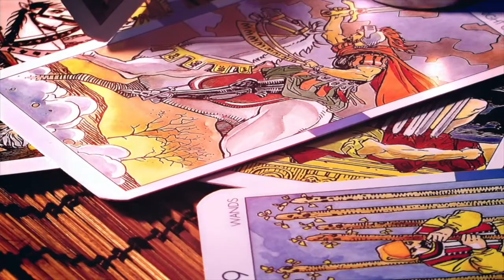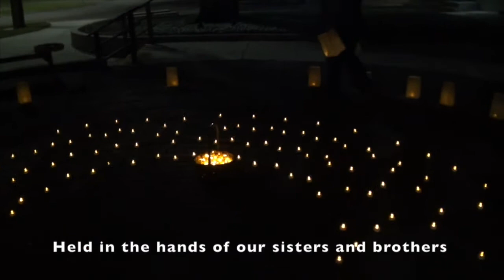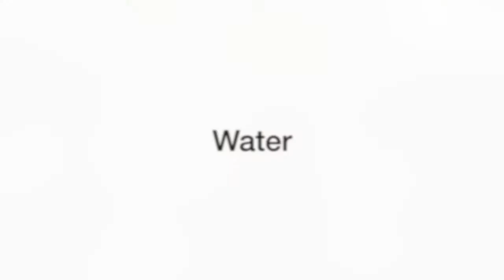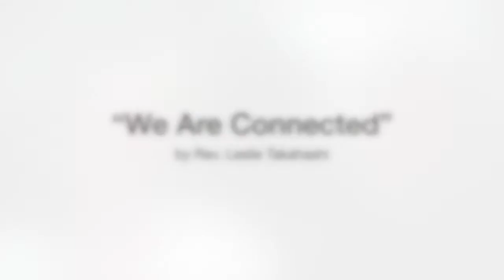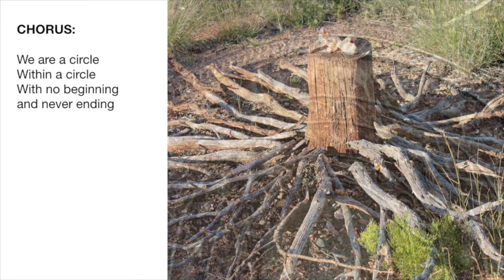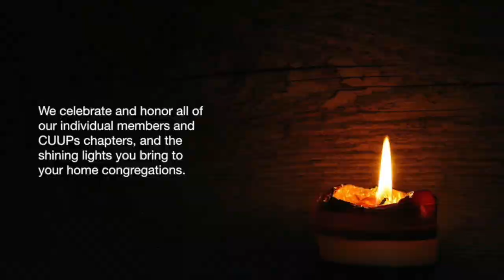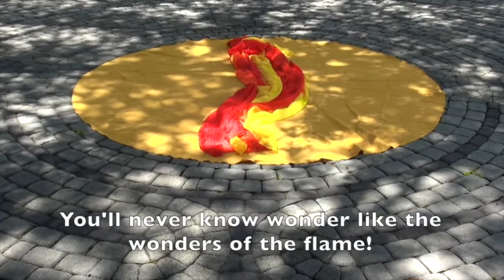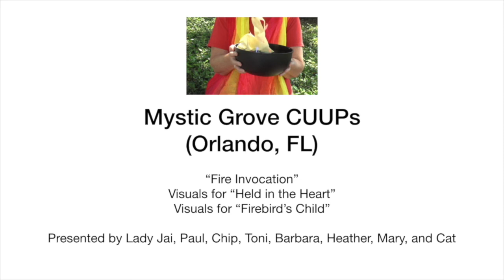CUUPs Summer Solstice Celebration at General Assembly 2021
Welcome to the 2021 UUA General Assembly Summer Solstice Service presented by many chapters around the country and the board of directors of the Covenant of Unitarian Universalist Pagans.